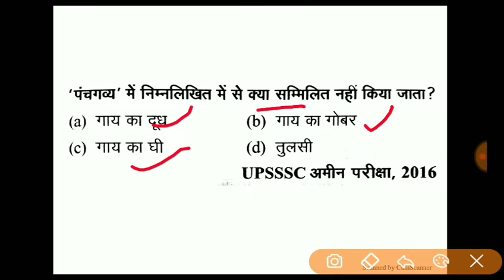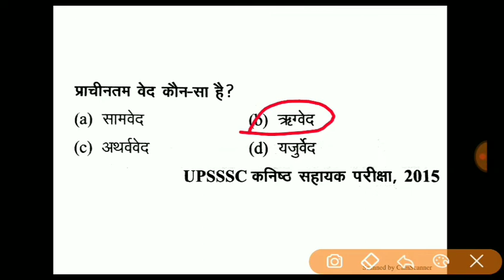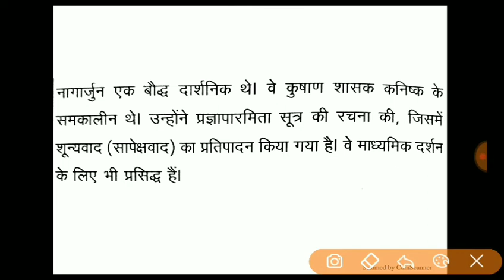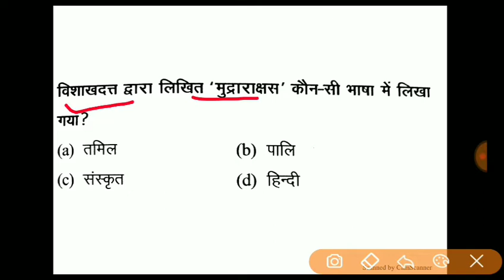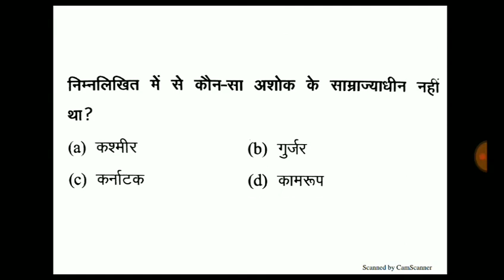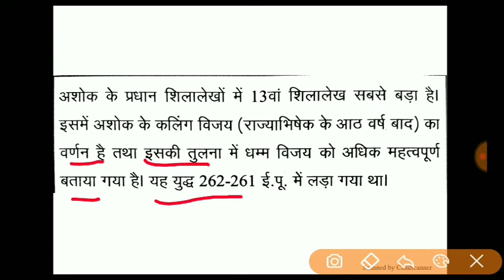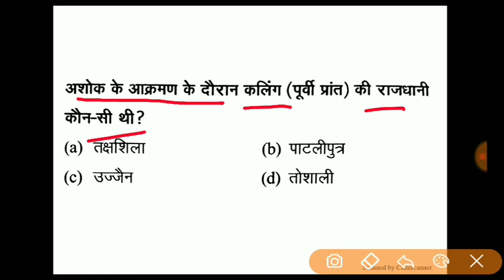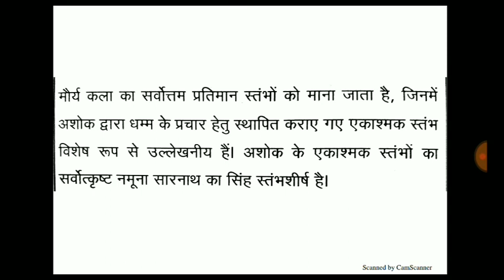UPSSSC EXAM 2018//VDO EXAM 2018//HISTORY //TOP 10 QUESTION //PREVIOUS YEAR QUESTION //IMPORTANT